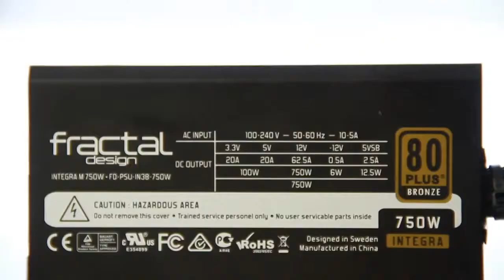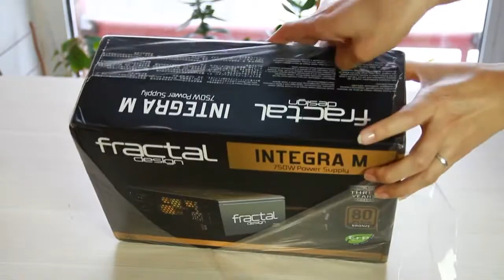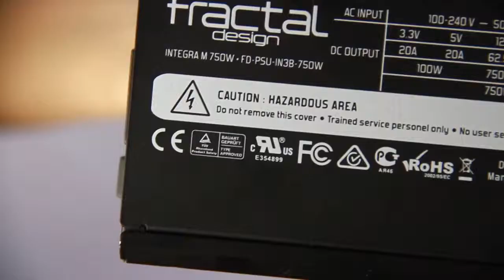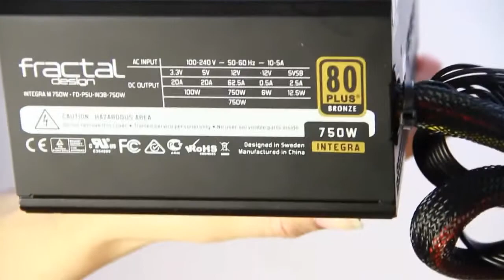Fractal Design Integra M 750W